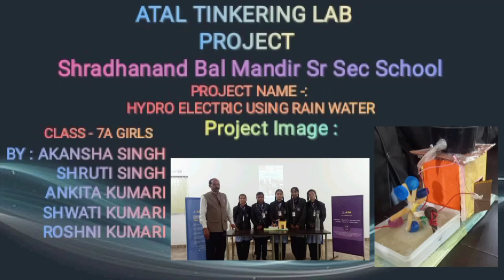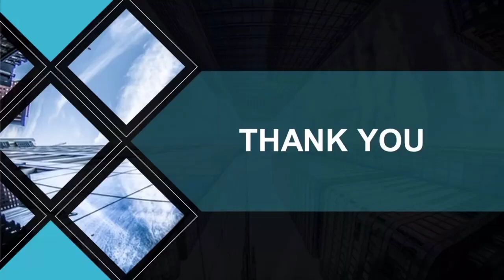Hydro Electric Using Rain Water | ATAL TINKERING LAB | SBM School